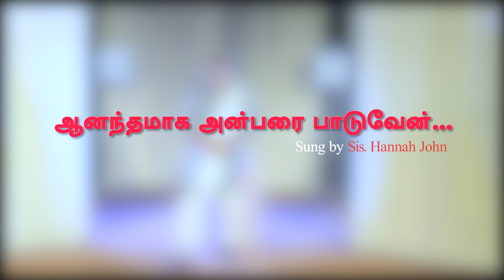Aananthamaga Anbarai | Sis Hannah John | Official release | HD | Cover | Old TPM Song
Vocals : Sis Hannah John
Music arranged  : Bro. Robin
Backing Vocals & Harmonies arranged by : Robin & team
Vocals recorded @ Mind field Studios by Akil
Cinematography & Editing : Sam @Jeevan studios
Lighting Arrangements : Ranjith & Team.
Production : Hannah John & John Paul

ஆனந்தமாக அன்பரைப் பாடுவேன்
ஆசையவரென் ஆத்துமாவிற்கே
ஆனந்தனந்தமாய் ஆசிகளருளும்
ஆண்டவர் இயேசு போல் யாருமில்லையே

இயேசுவல்லால் இயேசுவல்லால்
இன்பம் இகத்தில் வேறு எங்குமில்லையே

தந்தை தாயும் உன் சொந்தமானோர்களும்
தள்ளிடினும் நான் தள்ளிடுவேனோ
தாங்கிடுவேனென் நீதியின் கரத்தால்
தாபரமும் நல்ல நாதனுமென்றார்

கிறிஸ்து இயேசு பிரசன்னமாகவே
கிருபையும் வெளியாகினதே
நீக்கியே சாவினை நற்சுவிசேஷத்தால்
ஜீவன் அழியாமை வெளியாக்கினார்

அழுகையின் தாழ்வில் நடப்பவரை
ஆழிபோல் வான் மழை நிறைக்குமே
சேர்ந்திட சீயோனில் தேவனின் சந்நிதி
பெலத்தின் மேல் பெலன் அடைந்திடுவோம்